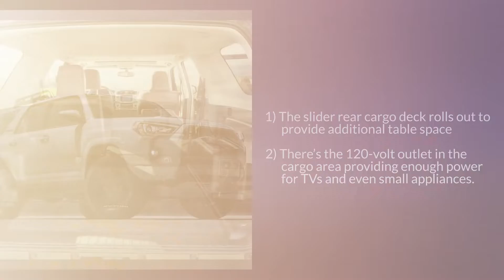𝗧𝗼𝘆𝗼𝘁𝗮 𝗧𝗮𝗶𝗹𝗴𝗮𝘁𝗶𝗻𝗴 - 𝘁𝗵𝗲𝘀𝗲 𝗦𝗨𝗩𝘀 𝗮𝗻𝗱 𝗧𝗿𝘂𝗰𝗸𝘀 𝗮𝗿𝗲 𝗚𝗮𝗺𝗲 𝗖𝗵𝗮𝗻𝗴𝗲𝗿𝘀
When it comes to tailgating season, Toyota has got you covered. Between all the fantastic features of the Toyota  4Runner and Toyota Tacoma along with our other trucks and SUVs, you and your crew will be tailgate ready.

In this video we will cover:
Towing Capacity of these tailgating Toyota vehicles
How much cargo room Toyota tailgating trucks and SUVs have
Best features of Toyota SUVs and trucks for tailgating

Of course, we'd love to help you get into a Toyota if you need a new car for a comfortable ride for your tailgating party. Visit us and we'll help find the car of your dreams whether that is a new or pre-owned Toyota